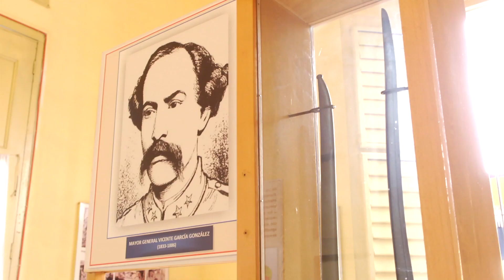Efectuado en LasTunas acto por el Día Internacional de los Museos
Este 18 de mayo se celebra el Día Internacional de los Museos. Esta vez la festividad tiene como lema “Museos por la educación y la investigación”.